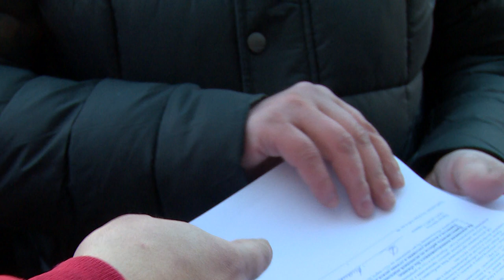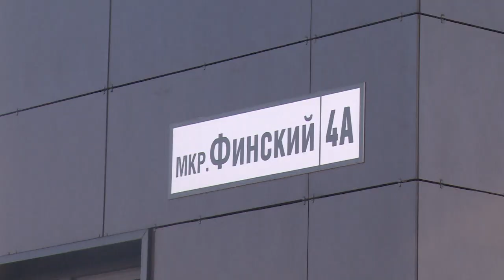Жители мкр. Финский недовольны работой своей УК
Непримиримые разногласия. По адресу микрорайон Финский дом 4А состоялась встреча жителей с представителями управляющей компании и застройщика. Собственники квартир в новостройке недовольны плохой работой вентиляции и высоким тарифом на содержание дома. Каковы итоги переговоров, расскажем в сюжете.